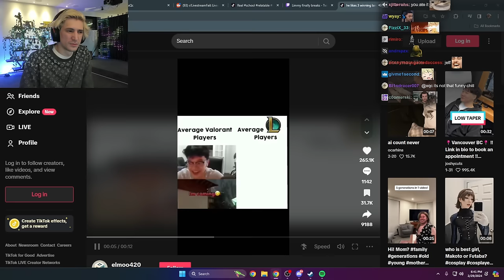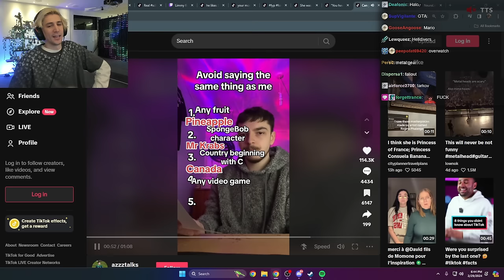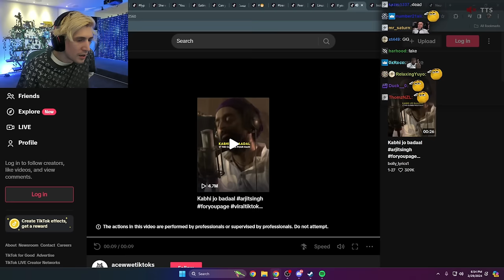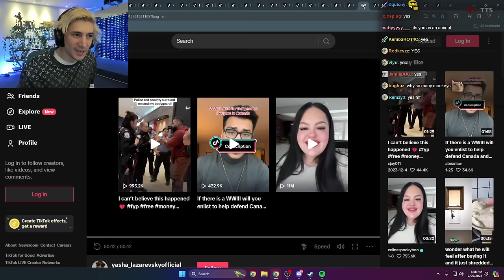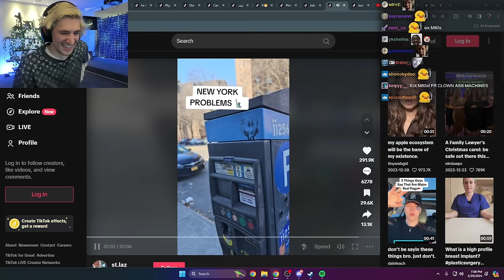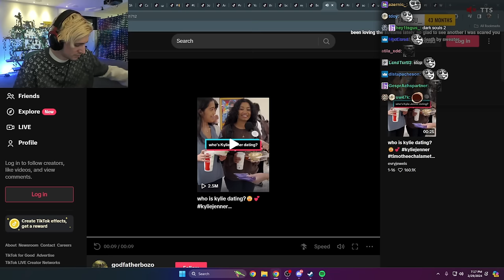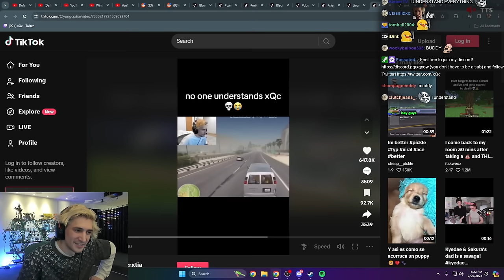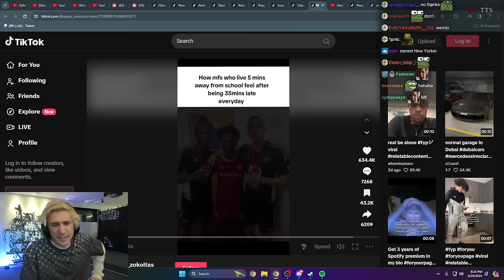xQc Reacts to Really Good TikToks for 27 Minutes!